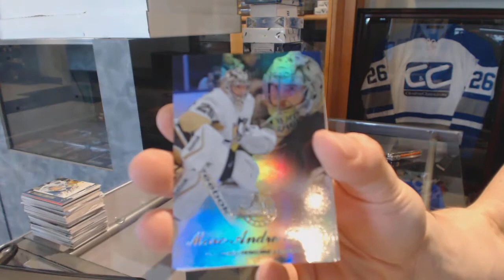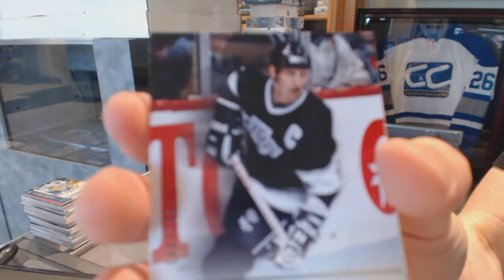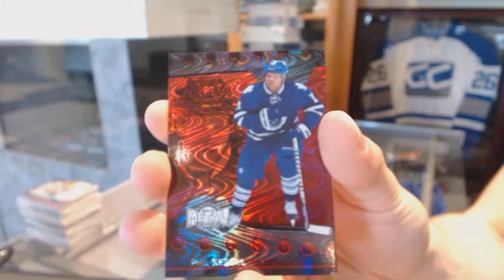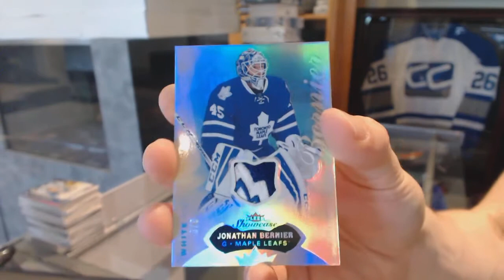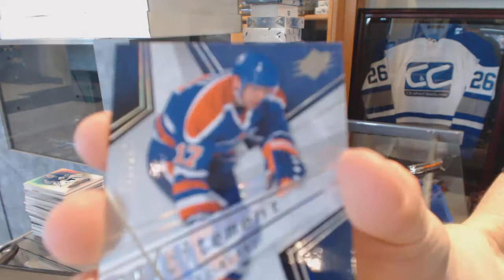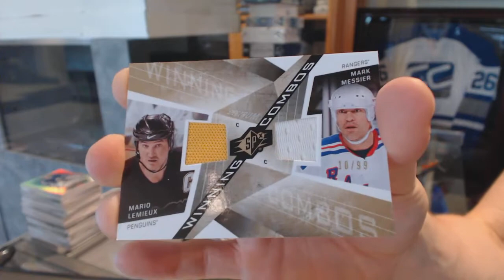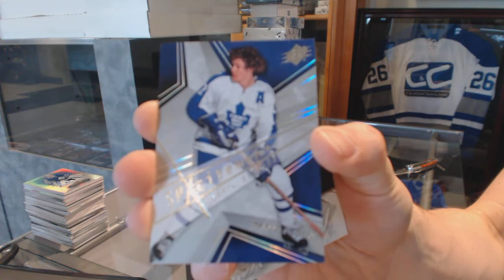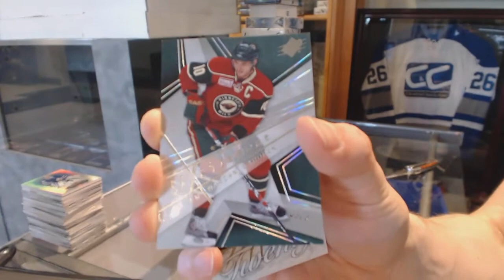14-15 UD Fleer Showcase & 08-09 UD SPx Hockey Box Break - C&C GB #6215